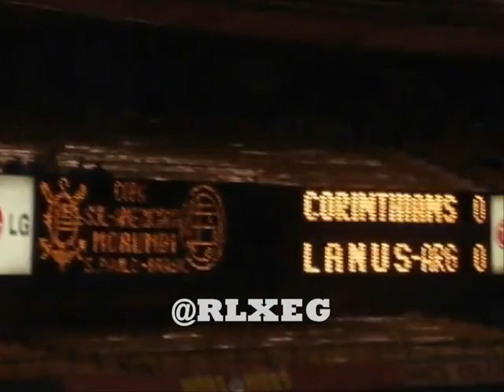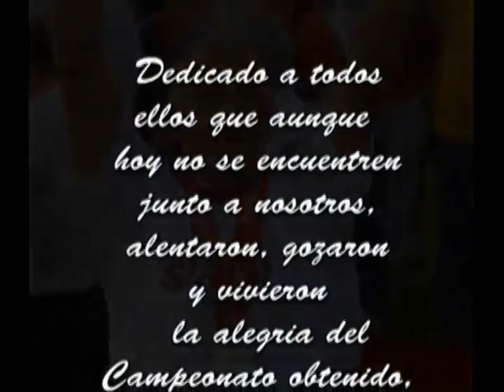Dia Del Hincha de Lanus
El 2 de diciembre del 2007 Lanús se consagra Campeón por primera vez en el ámbito local (ya lo habia hecho en 1996 ganando la Copa Conmebol en Colombia).
Es por eso que cada 2 de diciembre se conmemora el Dia del Hincha de Lanús.
Esta no fue ni la primera ni la última vez que Lanús consigue un título en su historia, pero para los hinchas fue un sueño hecho realidad.

Gracias Plantel Campeón Apertura 2007:

BOSSIO CARLOS GUSTAVO
FLORES CLAUDIO SEBASTIAN
MARCHESIN AGUSTIN FEDERICO
MOYANO FABIAN GUSTAVO

GRAIEB, RODOLFO MOISES
HOYOS, SANTIAGO ABEL
RIBONETTO, WALTER DARIO
BENITEZ, NELSON PABLO
VELAZQUEZ, MAXIMILIANO NICOLAS
JADSON, VIERA CASTRO
SIGALI, LEONARDO GERMAN
ARCE, CARLOS DARIO
FACCIOLI, EMIR SAUL
QUINTANA, CARLOS GUSTAVO DAVID
BENITEZ, LEANDRO RAUL

LEDESMA, EDUARDO FABIAN
SALOMON, SEBASTIAN
PERALTA, ADRIAN MAXIMILIANO
PELLETIERI, AGUSTIN DANIEL
VALERI, DIEGO HERNAN
FRITZLER, MATIAS LIONEL
AGUIRRE, MARCOS SEBASTIAN
ACOSTA, LAUTARO GERMAN
BLANCO, SEBASTIAN MARCELO
GONZALEZ, DIEGO HERNAN

LAGOS, DIEGO EDUARDO
SAND, JOSE GUSTAVO
BIGLIERI, SANTIAGO
JIMENEZ, ROBERTO CARLOS
MANISERO, DIEGO ARIEL
DOVETTA, ROBERTO MARCOS
CANO, GERMAN EZEQUIEL

CABRERO MUÑIZ RAMON ARMANDO
ZUBELDIA LUIS FRANCISCO

Video de TODO LANUS TV